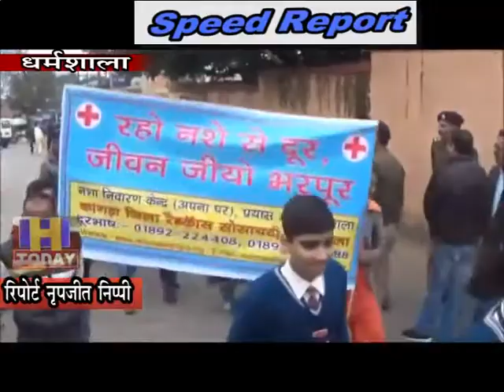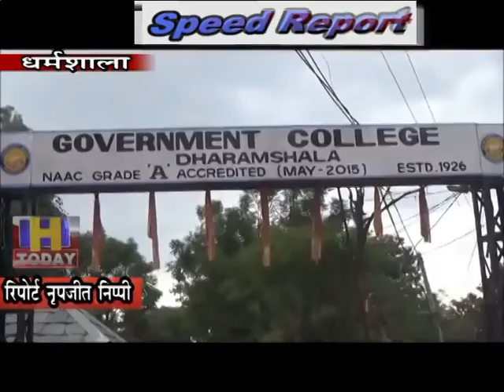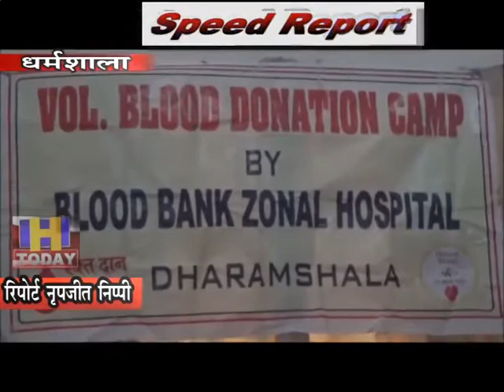16 NOV SPEED 4